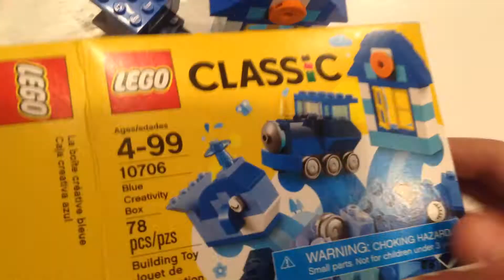Lego classic blue box opening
Lego blue LEWII the goat Derp I don't know😓 give me more subs so yeah